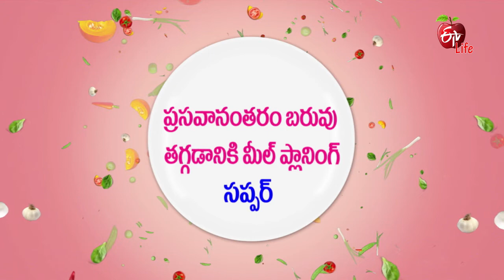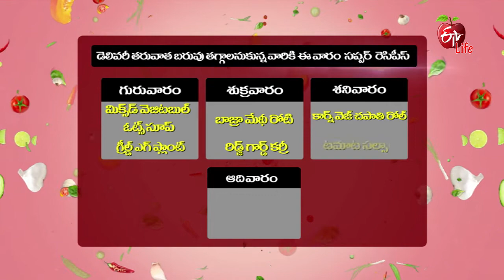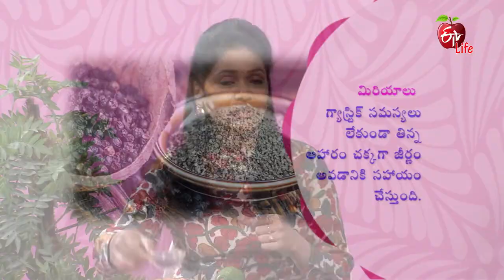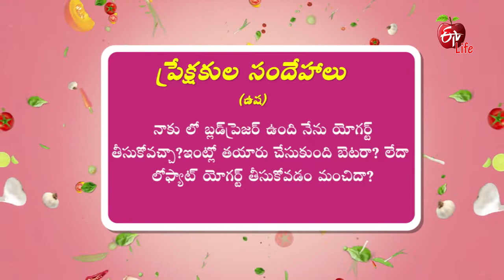Cauliflower Soup & Whole wheat Vegetable Wrap | Amrutham | 3rd April 2020 | Full Episode | ETV Life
Perfect diet for perfect health and wonderful recipes for well-being and happiness! Know more on ETV Life’s Amrutham, the

In the edition of meal plan for muscle strength, guest nutritionist demonstrates the healthy breakfast recipes of Paneer Paratha & Banana Pudding which helps to gain muscle strength.

programme on diet and nutrition where experts will explain and provide guidance on appropriate diets